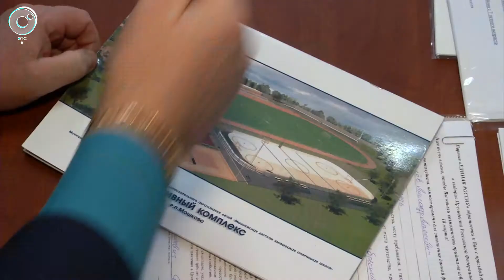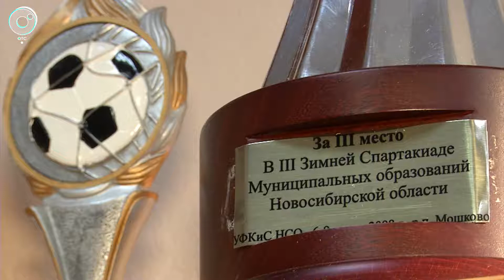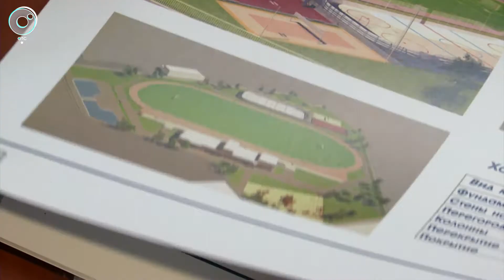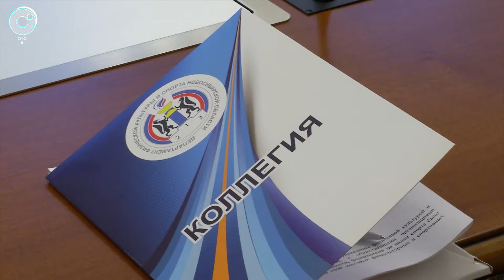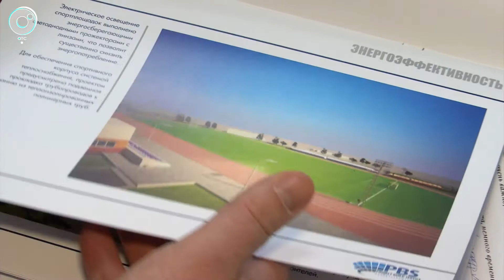Программа "Спортивная губерния": 03 февраля 2018